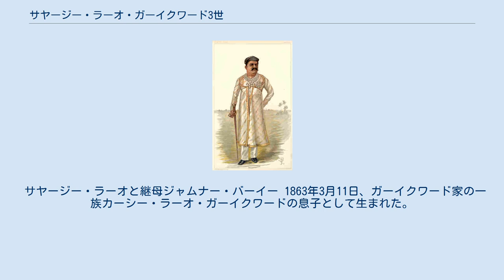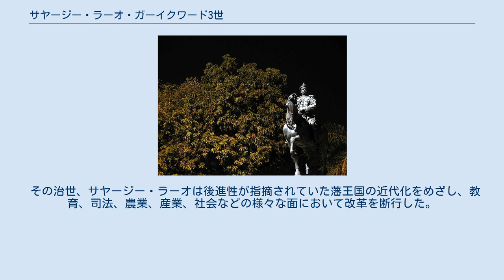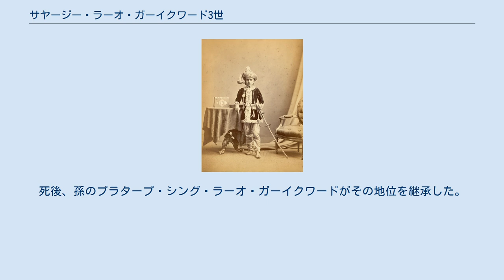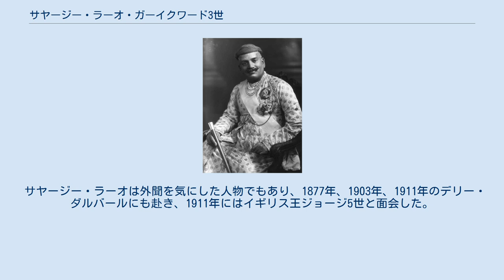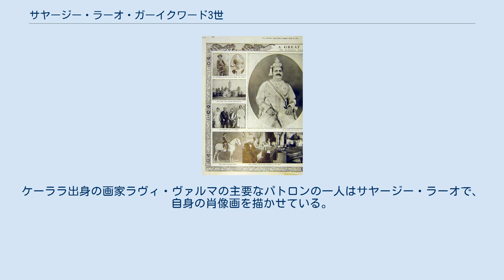サヤージー・ラーオ・ガーイクワード3世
サヤージー・ラーオ・ガーイクワード3世（マラーティー語：तिसरे सयाजीराव गायकवाड, グジャラーティー語：મહારાજા સયાજીરાવ ગાયકવાડ ત્રીજા, Sayaji Rao Gaekwad III, 1863年3月11日 - 1939年2月6日）は、西インドのグジャラート地方、ガーイクワード家の当主およびヴァドーダラー藩王国の君主（在位：1875年 - 1939年）。
 サヤージー・ラーオと継母ジャムナー・バーイー 1863年3月11日、ガーイクワード家の一族カーシー・ラーオ・ガーイクワードの息子として生まれた。
 1875年1月、当主であり藩王のマルハール・ラーオ・ガーイクワードはイギリスの駐在官を毒殺しようとしたとして、同年4月に失政と専横を理由も兼ねて廃位され、 マドラスへと追放された。
 そのため、1875年5月25日 にイギリスはサヤージー・ラーオを新当主および新藩王とすることに決定したこれに際し、同月27日に前当主カンデー・ラーオ・ガーイクワードの妃ジャムナー・バーイーはサヤージー・ラーオを養子に迎えた。
 サヤージー・ラーオ（1919年） とはいえ、サヤージー・ラーオは幼少であったため、成年になるまでイギリスの摂政評議会のもとで統治し、1881年12月28日までそれは続いた。
 その治世、サヤージー・ラーオは後進性が指摘されていた藩王国の近代化をめざし、教育、司法、農業、産業、社会などの様々な面において改革を断行した。
 サヤージー・ラーオの教育的・社会的改革は、とりわけ児童婚の禁止、離婚に関する法律、教育水準向上のための教育の普及につとめ、1906年に無料の義務初等教育を導入した最初のインド人支配者だった。
 また、不可触民制の問題に疑問を持ち、そのためにダリットのビーム・ラーオ・アンベードカルを雇用するなどした。
とはいえ、アンベードカルは藩王国内における差別に耐えかねて職を辞してしまった。
 サヤージー・ラーオの経済開発への取り組みは、繊維産業の発展に重要な役割を果たした。
また、海外と交流するグジャラート商人らを支援し、1908年にはインドの大手銀行の一つであるヴァドーダラー銀行を設立した。
 1939年2月6日、サヤージー・ラーオはイギリス領ボンベイで死亡した。
死後、孫のプラタープ・シング・ラーオ・ガーイクワードがその地位を継承した。
 サヤージー・ラーオ（ラヴィ・ヴァルマ作） サヤージー・ラーオは開明的かつ近代的な思考の持ち主であった。
彼と同様な思考の持ち主としては、マイソール藩王国の藩王クリシュナ・ラージャ4世が挙げられる。
彼ら2人はほぼ同時期にそれぞれの藩王国を統治していた。
 サヤージー・ラーオはグジャラートのマラーター支配者であるという事実を十分に認識し、その国際的な態度と進歩、改革の熱意を示した。
彼の豊富な図書館は町や村の図書館のネットワークとヴァドーダラーの今日の中央図書館の核となった。
 サヤージー・ラーオは外聞を気にした人物でもあり、1877年、1903年、1911年のデリー・ダルバールにも赴き、1911年にはイギリス王ジョージ5世と面会した。
また、1890年にはヴァドーダラーにラクシュミー・ヴィラース宮殿を建設した。
 バローダ管理協会はサヤージー・ラーオのビジョンや統治スキルを記念して、彼の名にちなんで名付け、2013年にサヤージー・ラトナ賞を制定された。
 サヤージー・ラーオは文人でもあり、サンスクリット語の復興と発展に寄与したほか、美術といった芸術を奨励し、自らそのパトロンとなった。
ケーララ出身の画家ラヴィ・ヴァルマの主要なパトロンの一人はサヤージー・ラーオで、自身の肖像画を描かせている。
 サヤージー・ラーオには2人の妃、4人の息子、3人の娘がいた。